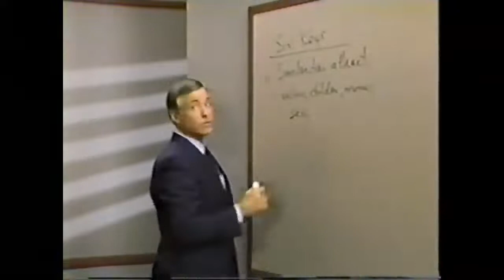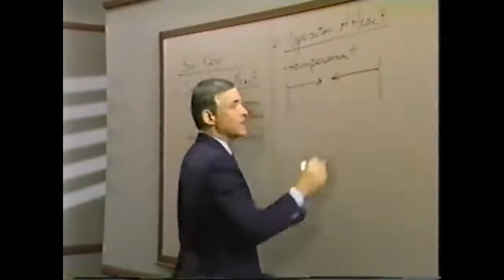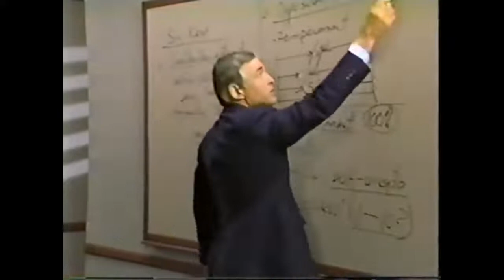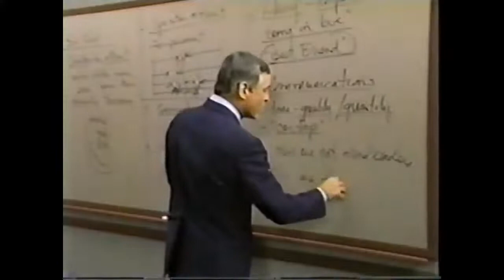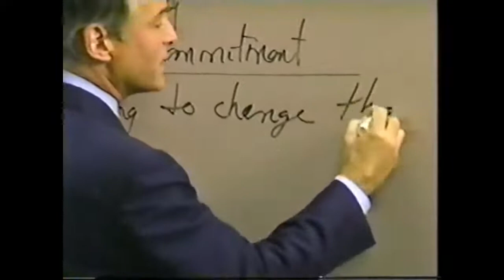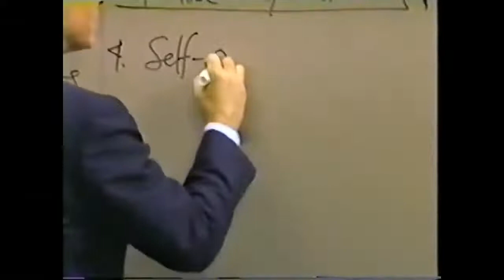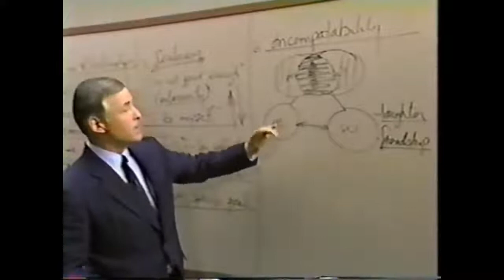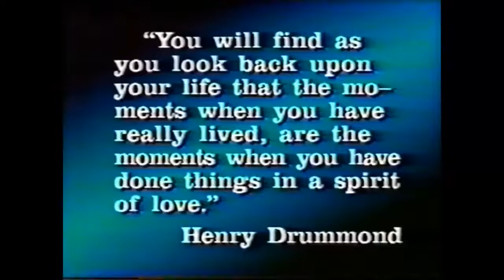Modulo 24 - CONSTRUYENDO RELACIONES SUPERIORES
Modulo 24
COMO LOGRAR RELACIONES SUPERIORES
(26 minutos)
 🔵 COMUNIDAD GRATUITA DE TELEGRAM ⤵️

Resumen
El poder del amor es enorme. Absolutamente todo lo que hacemos en la vida lo hacemos para obtener amor o para compensar la ausencia del amor. Abraham Maslow ha dicho que la salud mental se mide por la capacidad de la persona de establecer relaciones intimas amorosas a largo plazo con los demás. Pero, ¿qué es exactamente lo que hace que se consiga esa relación? Si nuestras relaciones no tienen éxito, ¿cómo podemos guiarlas de manera que se conviertan en la   la joya de la corona de nuestra vida emocional
El objetivo de este módulo consiste en responder a estas importantes preguntas por medio de la revisión de las claves de las relaciones logradas, identificando los problemas que se producen más a menudo en las relaciones y sugiriendo modos de resolver esos problemas.